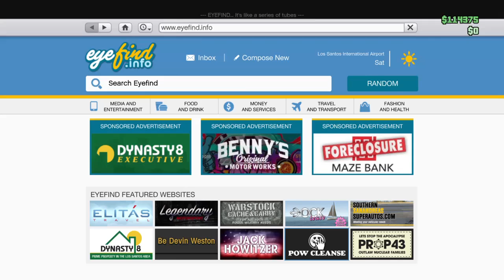Grand theft auto [ Fernando on the loose ] part 2